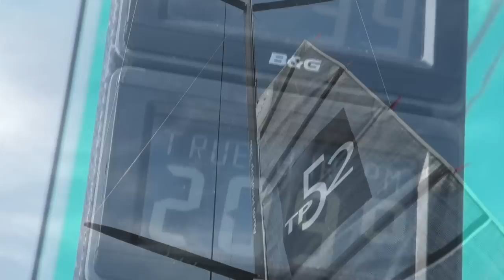Quantum Racing - Rig Tune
Quantum Racing crew prepares for sailing in Marseille

Produced by Keith Brash for Quantum Sails

Audi MedCup 2010 | The World's Leading Regatta Circuit